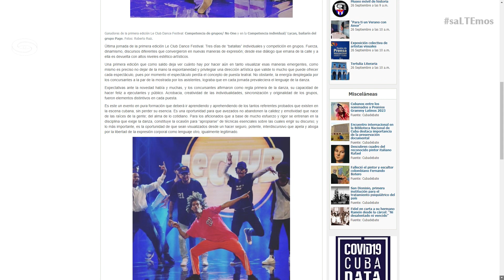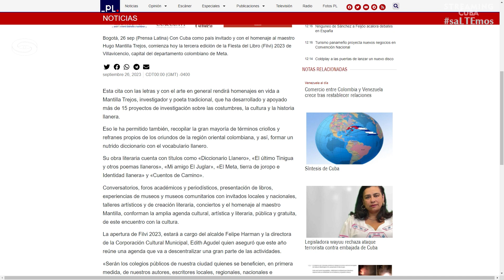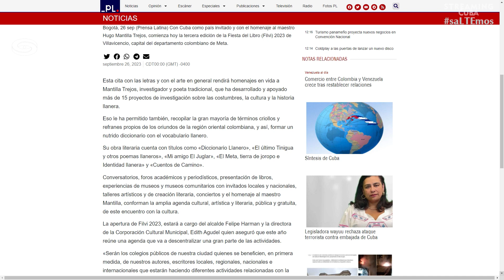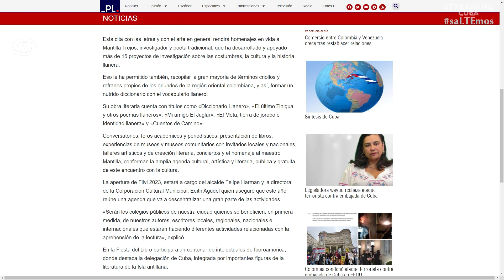💻 AGENDA DIGITAL (26 DE SEPTIEMBRE)